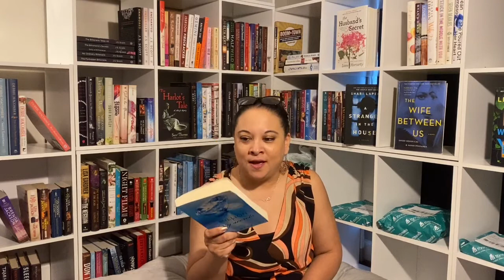Let’s Taco-Bout Books Tag (original creator)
Lets’s Taco-bout Books Tag (original)

1. Soft Shell: A character that holds a soft place in your heart.
2. Hard Shell: A character that hardens your heart/ you do not like them.
3. Tostada: A book that fell completely flat.
4. Burrito: A book that wraps you up, pulls you in from the beginning of the story.
5. Mexican Rice: A side dish/ a book that I will always have and can reread and enjoy.
6. Taco Salad: This salad has many ingredients..a book with many genres.
7. Mexican Pizza: This pizza has more than one layer. A book that has a series.
8. Mild Sauce: A mild book that’s just ok.. nothing exciting.
9. Fire Sauce: A book that was on fire from beginning to end.